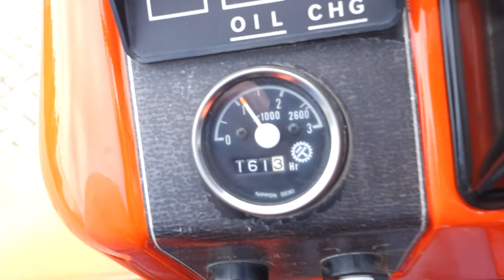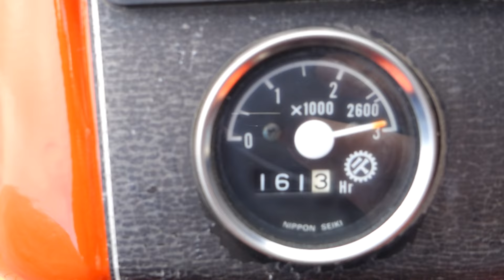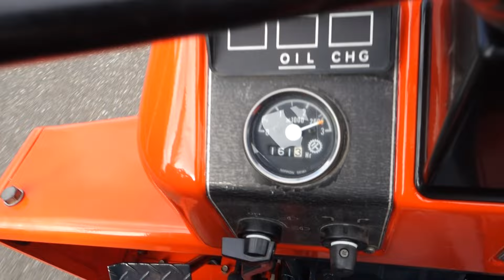Kubota B1600 4wd / 161 Draaiuren / Superkruipversnelling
Kubota B1600 4wd
161 Draaiuren
19 Pk
Superkruipversnelling

Websitelink;